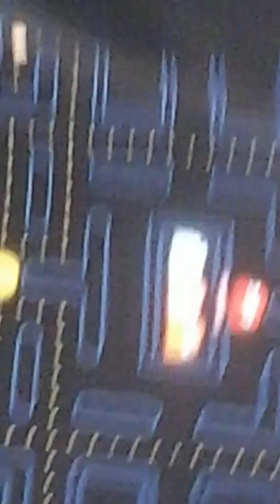Part2 funny vines